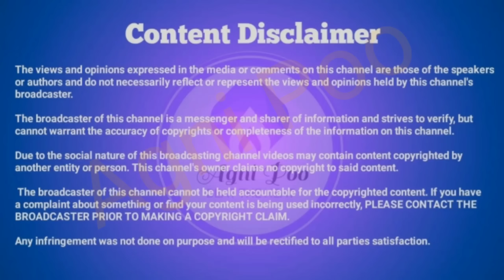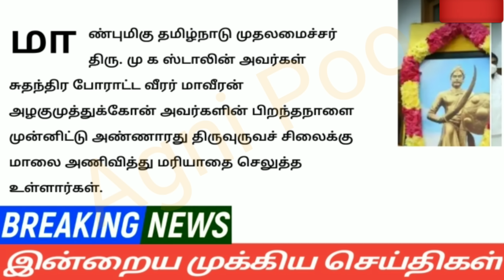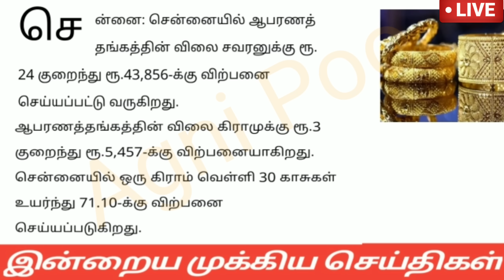மாலை 6 மணி செய்திகள் | 11-07-2023| Afternoon headlines news | Mukkiya Seithigal |Stalin news today